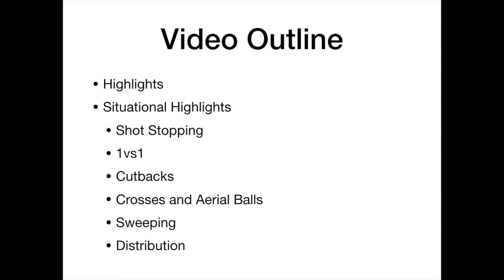Raphael Rowley, Goalkeeper - Highlights of 2017 Season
Video Outline
Highlights: 00:14
Shot Stopping: 02:30
1vs1: 05:08
Cutbacks: 06:30
Crosses and Aerial Balls: 06:50
Sweeping: 08:35
Distribution: 09:47

Name: Raphael Rowley
Position: Goalkeeper
School: Collège Catholique Franco-Ouest
Graduation year: 2019